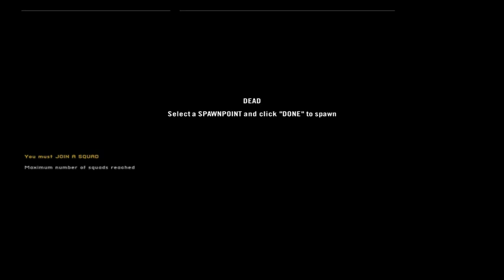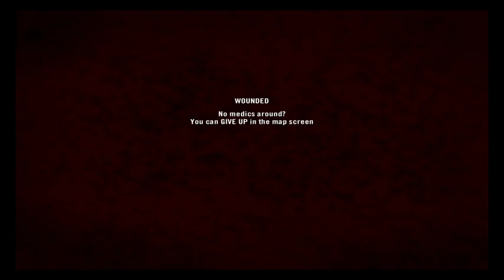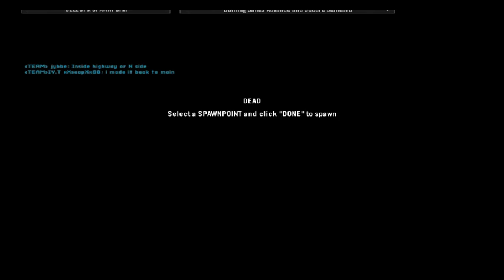I'd rather dig alone than get shot together aww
so thank goodness for Cole, because he took over this squad that this shitty saboteur had gotten and we were at max squads, so we basically fucked around in the city for awhile and lost (I think)